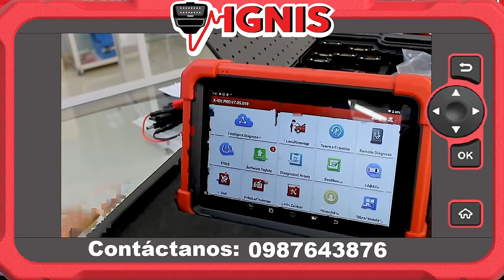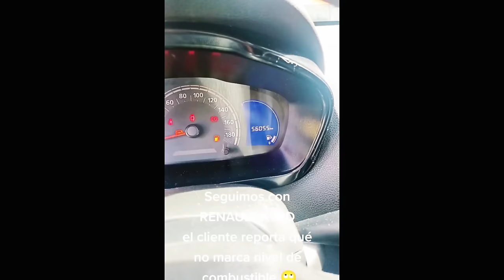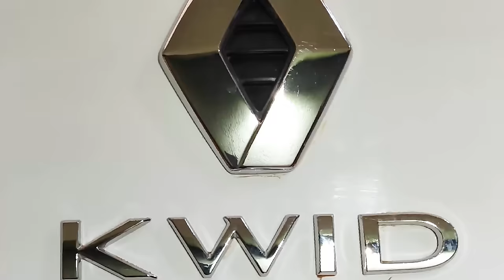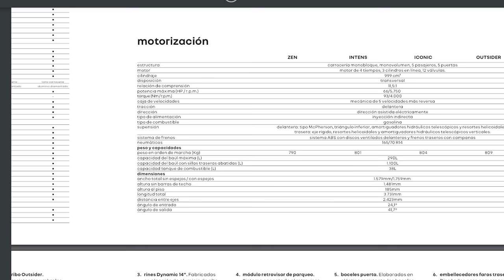El AUTO de RENAULT que debes EVITAR en el 2024: ¡Una gran decepción!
¡ATENCIÓN COMPRADORES DE AUTOS! El AUTO de RENAULT que DEBES EVITAR en el 2024: ¡Una gran decepción!

¿Estás pensando en comprar un Renault este año? ¡Cuidado! En este video te revelamos el modelo de Renault que debes evitar a toda costa en el 2024. Te contaremos las razones por las que este auto ha sido una gran decepción para muchos consumidores y te daremos las mejores alternativas en el mercado.

0:00 El auto de Renault que debes evitar en 2024
2:49 ¿Qué modelo de Renault es el que debes evitar?
7:07 ¿Cuáles son los principales problemas de este auto?
15:42 ¿opiniones sobre este modelo?
21:25 ¿Cuáles son las mejores alternativas de Renault en el mercado?

No te pierdas este video si estás pensando en comprar un Renault este año. ¡Te podría salvar de una gran decepción!